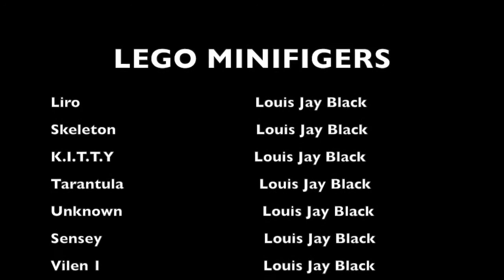Liro and the Unknown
Liro and the Unknown is part 2 in Liro' s adventure.